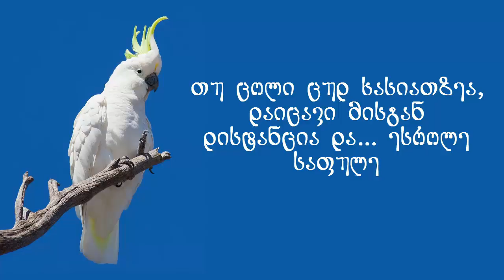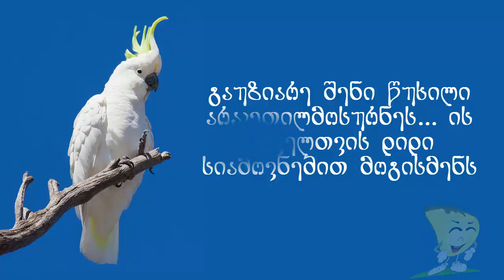კაკადუს რჩევები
ყველაზე მხიარულის და ორიგინალური რჩევები კაკადუსგან